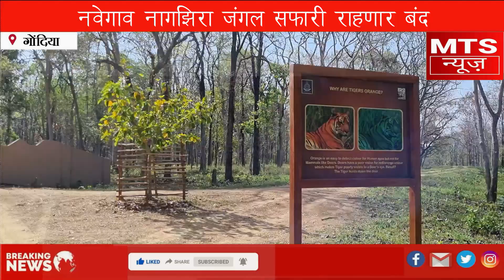MTS NEWS 1 जुलाई ते 30 सप्टेंबर २०२४ पर्यंत नवेगाव नागझिरा जंगल सफारी राहणार बंद